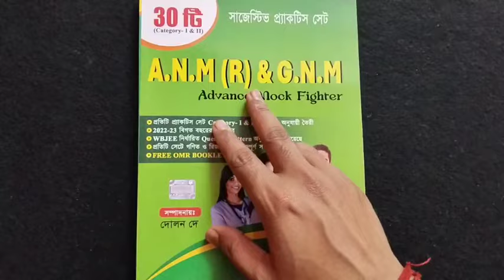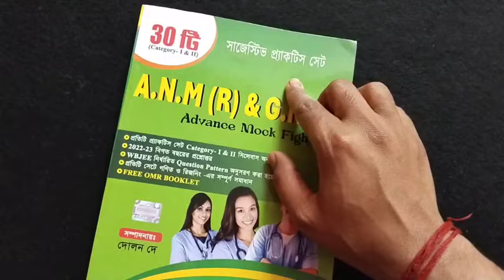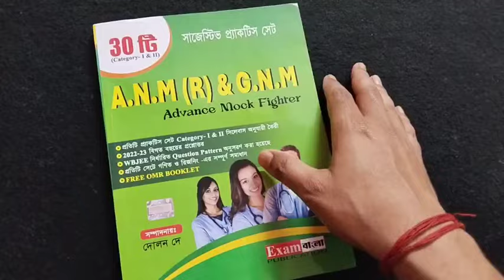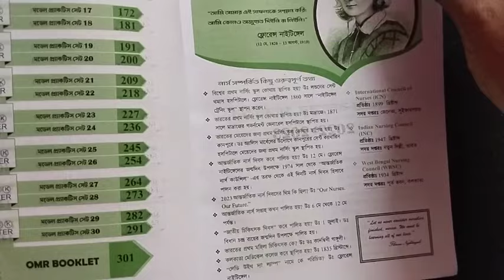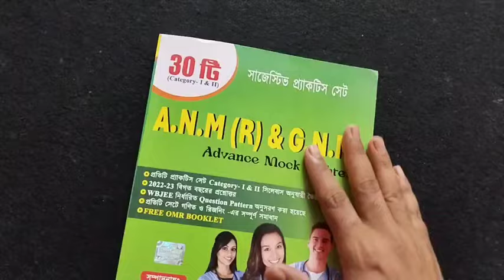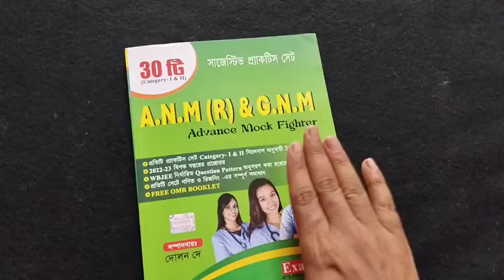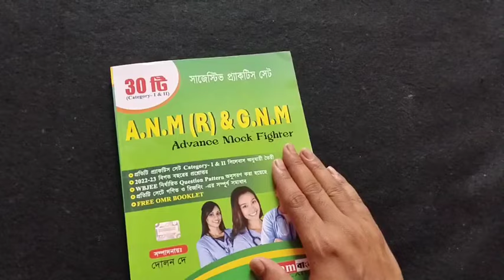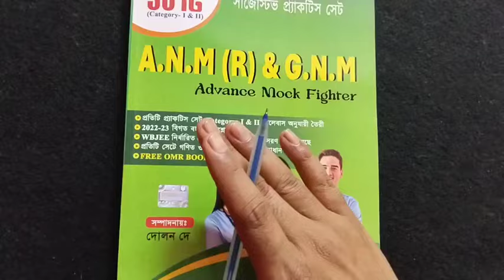anm gnm best book 2024 | anm gnm best practice set book 2024 | anm gnm form fill up 2024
🔴বইটি অর্ডার করার জন্য ক্লিক করো

(8) how to fill up anm gnm form 2024,
(9) how to apply anm gnm form fill up 2024,
(18) best book for anm gnm entrance exam 2024,

anm gnm best book 2024, anm gnm best book 2024, anm gnm best practice set book 2024,
best book for anm gnm exam 2024,anm gnm form fill up 2024, anm gnm form fill up 2024,